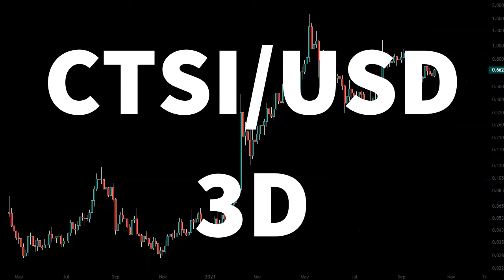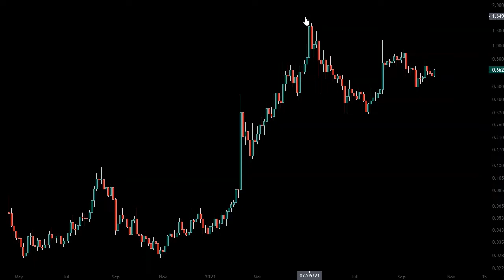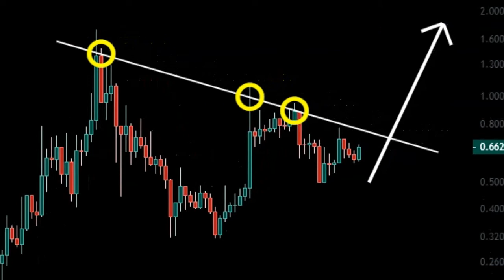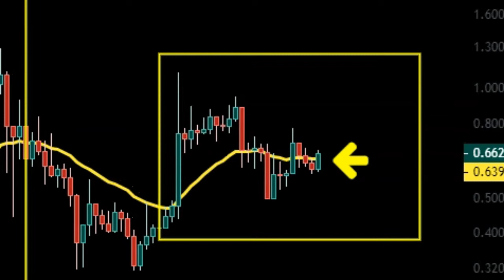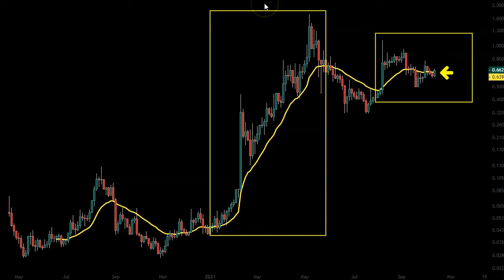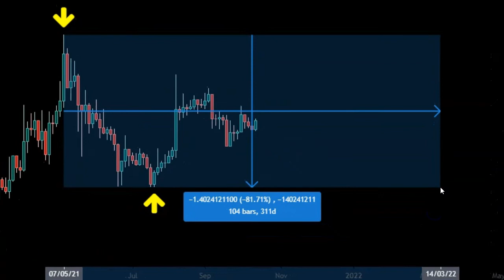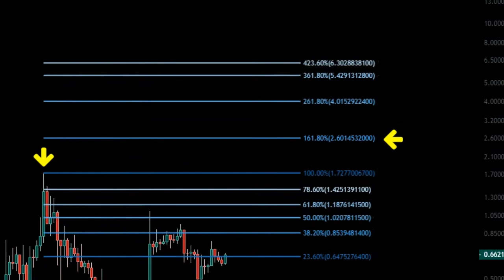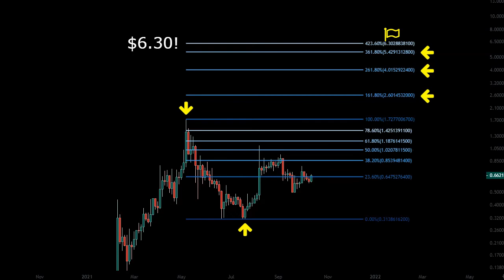Cartesi Price Prediction 2021 [Step By Step Guide]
In this video I will give you a step by step guide for Cartesi price prediction 2021 or any other cryptocurrency out there. For this CTSI price prediction we will dive into CTSI coin analysis vs USD on the 3 day chart and find out Cartesi price possible future.

Due to the growing number of requests for analysis of your favourite cryptos, a word of advice from yours truly! You want your coin to be covered in the next video and so does the next guy. And I love doing it for you! Honestly. But not everyone can get served at once and therefore I go with my own schedule of those requests. Solution? Tip the dinosaur. Links and addresses are below. Show me some support so that I have a reason to put exactly your coin in the next video. Otherwise let`s just go with the flow of your requests :) Hope we understand each other.

BTC: bc1qwedzxyl8ylqtrwyugsc3lptfdwypkng5u66qk6
ETH: 0x9f6D53406067bFc5F5DeEe554AbE5F45A836403e
LTC: ltc1qdkulug2ujm5a08mrn0hhd6ml52667jz5u7g59m
XRP: rKtDcwSNTbSJnHhb5CJ9i9rLyUMuU1YUM4
USDC: 0x9f6D53406067bFc5F5DeEe554AbE5F45A836403e